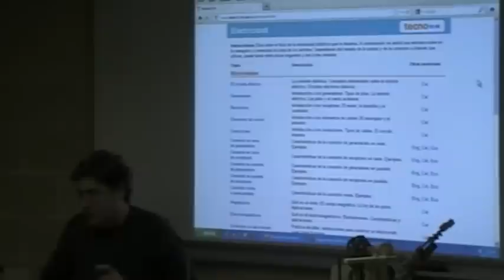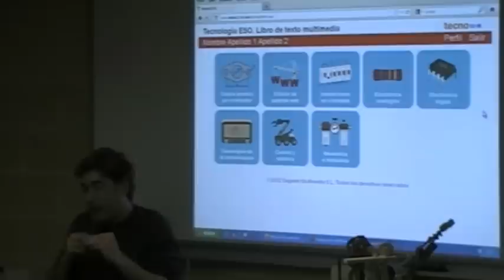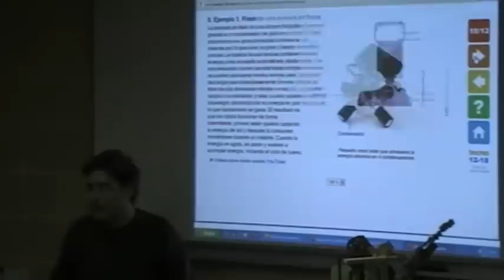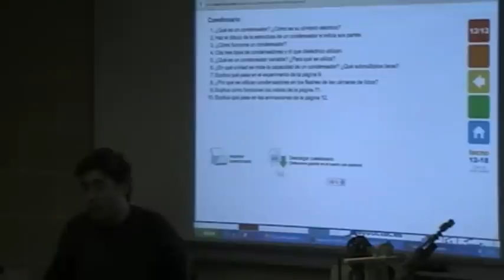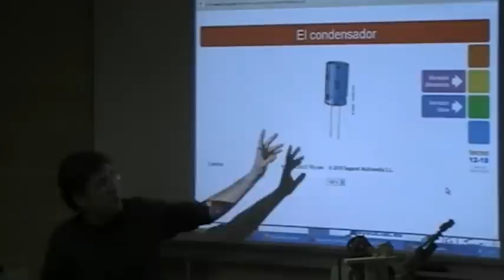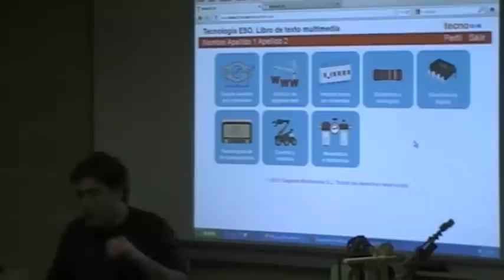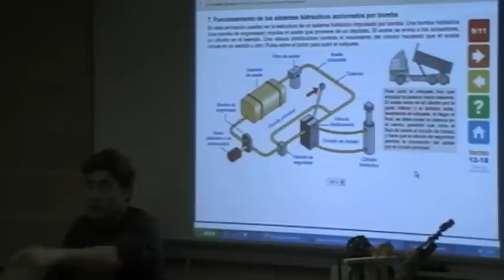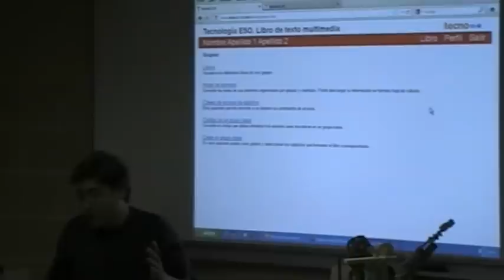Experiencia en la Red: - Libro de texto multimedia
Tercera part de la ponència de Cristobal Sánchez en la IV Jornada de Tecnologia i TIC del Cefire d'Elx